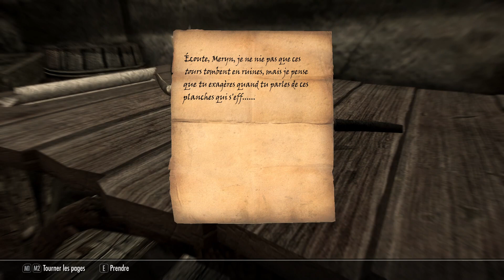Skyrim #50.6 - Gratian Cérellius (partie 6) - Live 21-08-23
Il est temps de sortir du tertre des Skalsangues

The Elder Scrolls V: Skyrim est un jeu développé par Bethesda Game Studios et édité par Bethesda Softworks, sorti le 11 novembre 2011. C'est le cinquième opus de la série de jeux The Elder Scrolls, après Arena, Daggerfall, Morrowind et Oblivion.